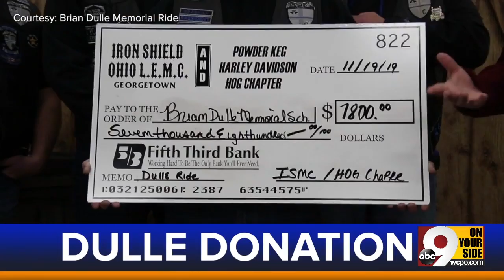WCPO Latest Headlines | November 20, 12pm